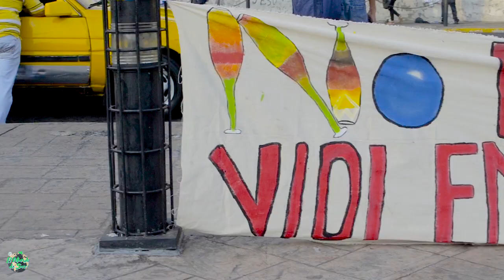Circo al Parque: 20151214 Protesta de Circo al Parque en La Plaza Cívica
20151214 Protesta de Circo al Parque en La Plaza Cívica